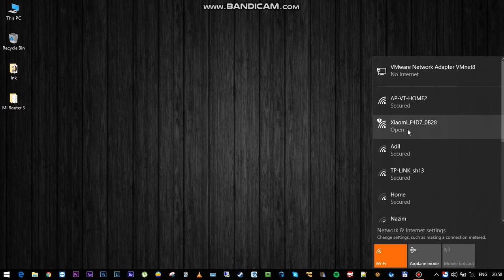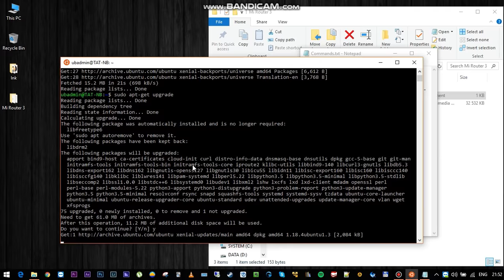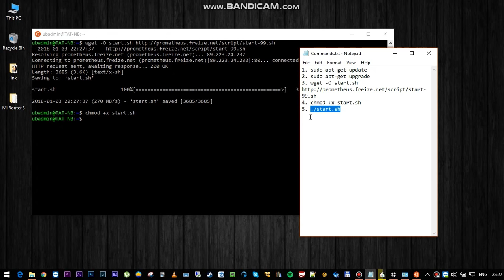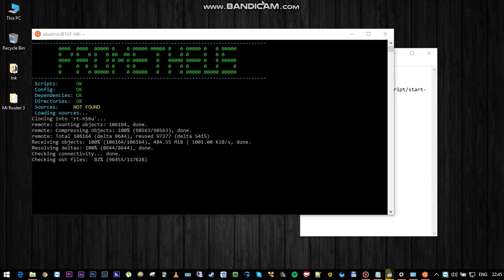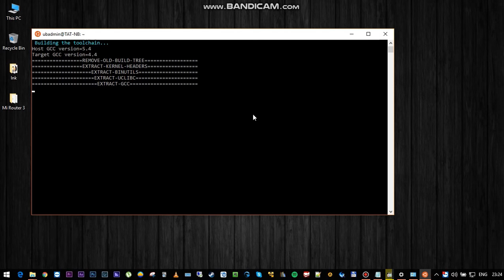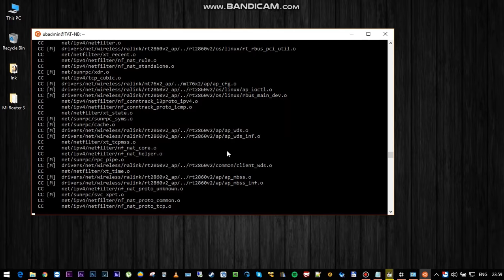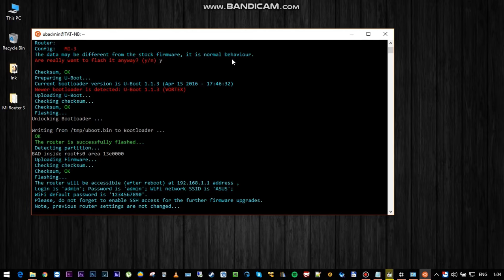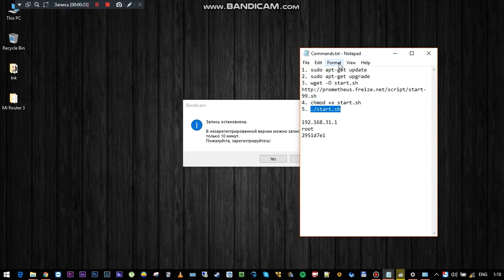Прошивка рутера Mi Router 3 на ASUS Padavan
Немного обновил, так как в данный момент в Windows 10 не нужно устанавливать виртуальную машину, достаточно установить Ubuntu из Windows Store.
ЗЫ Позже перезалью видео, обрезав длинные моменты.